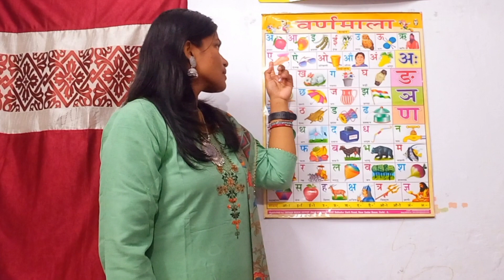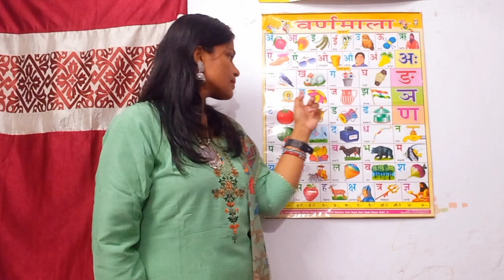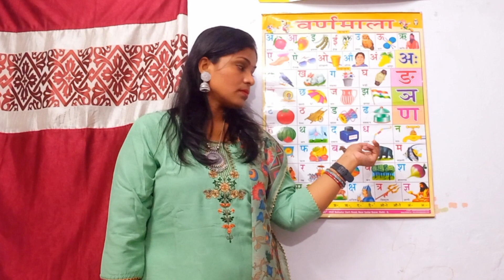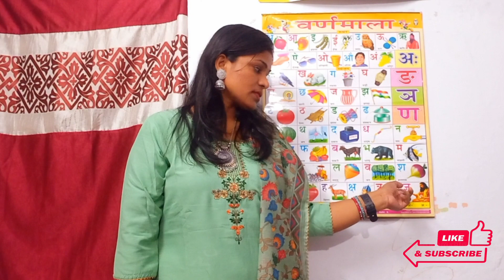varnamala, varnamala hindi, अआइई, learn varnamala chart, varnamala song, hindi swaramala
varnamala, varnamala hindi, अआइई, learn varnamala chart, varnamala song, Hindi alphabets

Hello everyone
I am Pinky

bal geet
bal geet in hindi
hindi alphabet
hindi alphabet song
hindi alphabets
hindi rhymes
hindi swara aur vyanjan
hindi varnamala
kids hindi rhymes
kids tutorial
rhymes in hindi
वर्णमाला गीत
अ से अनार
baby rhymes